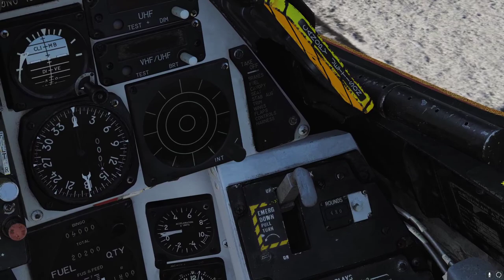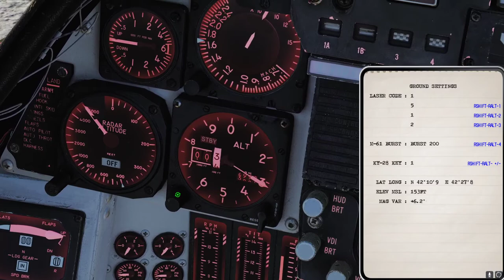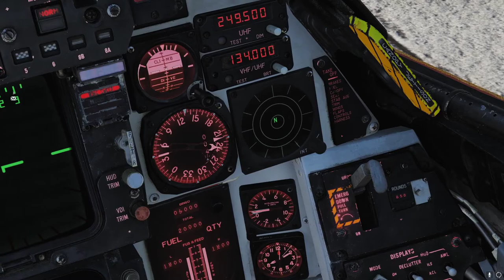[DCS F14B] Laser guided bomb run on target range, with choppy landing.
Hello guys, this is raw gameplay of my usual bombing practice routine. I go to Hoggit training server because of the easy to spawn  ranges (Including JTAC) So for todays video i recorded one of these flights for you. Im very sick at the moment so i haven't recorded any voice ( unless you wanna hear snifling and coughing the whole time ;) ) Anyways hope you enjoy the video and see what it's like to be a Bomcat